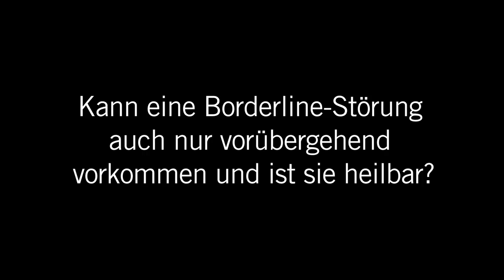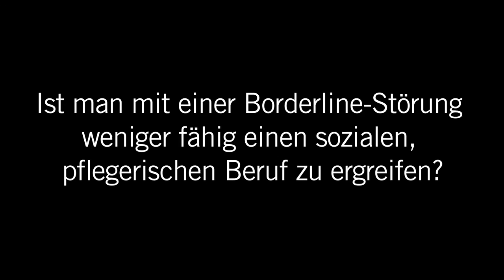Borderline: 3 Fragen 3 Antworten | Asklepios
Borderline-Patienten können Emotionen und Stimmungen nicht oder nur sehr eingeschränkt kontrollieren. Experten sprechen deshalb auch von einer Persönlichkeitsstörung, bei der es zu Selbstverletzungen oder Drogenkonsum kommen kann. Dr. Birger Dulz aus der Asklepios Klinik Nord - Ochsenzoll spricht über Dauer bzw. Heilungschancen der Erkrankung und zeigt gleichzeitig Möglichkeiten der Unterstützung auf.

Dr. Dulz arbeitet inzwischen nicht mehr bei den Asklepios Kliniken, sondern hat eine Praxis. Hier der Link zu seiner Homepage